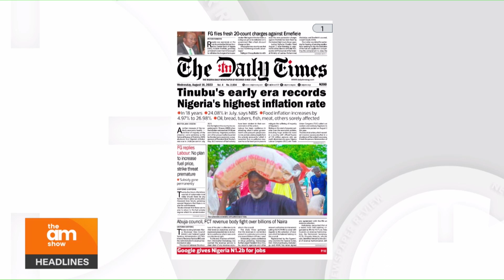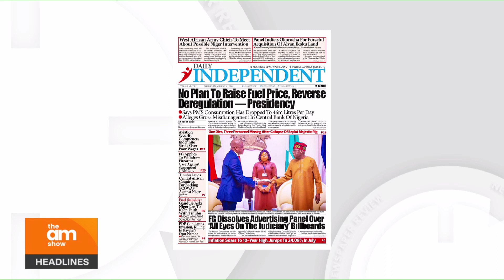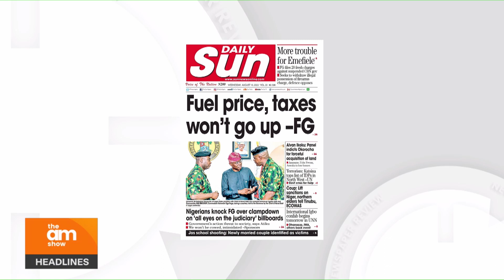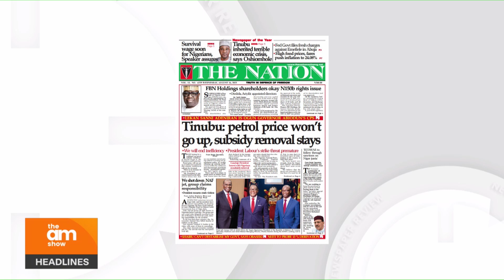Fuel Subsidy: Road to 1000 Naira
In this video, we talk about the subsidy and the possible increment in time. Although the Federal Government has said there won't be an increase, lets find out what the intend doing.